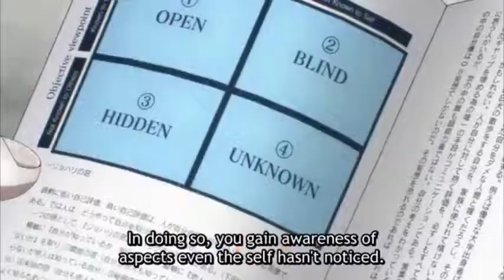When a friend starts talking about that one thing you never understand (Caligula)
Listen I'll make creating Caligula memes a full-time job if I can, this anime needs the publicity.